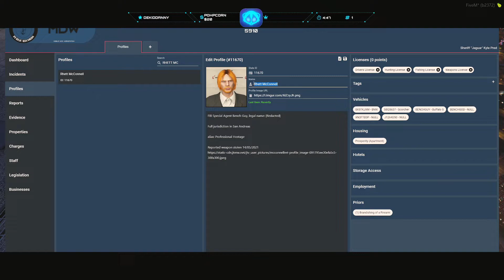Pred tweets out Bench Guy's real name | Nopixel 3.0